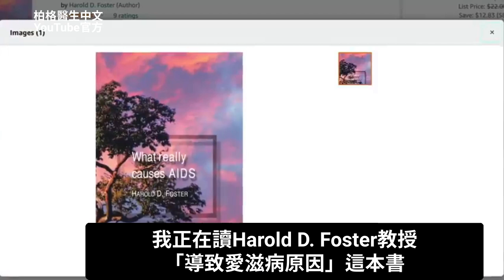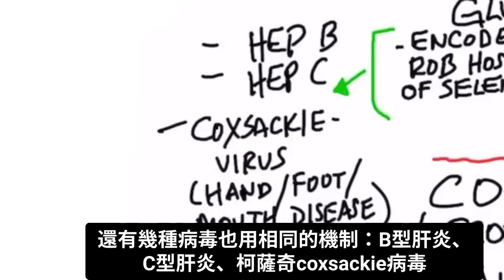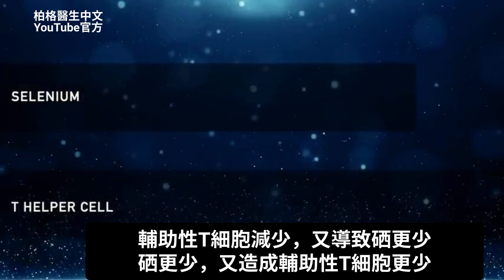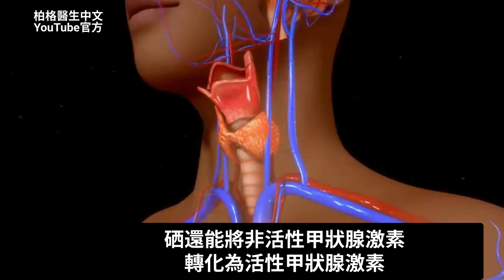愛滋病,最重要營養方案,自然療法,柏格醫生 Dr Berg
哈羅德·福斯特 (Harold D. Foster) 教授對非洲愛滋病患者採用的一種有趣的營養方案。
0:00 介紹：(人類免疫缺乏病毒)和愛滋病
0:30  愛滋病AIDS
3:05  愛滋病和HIV病毒的自然療法
5:20  有關硒的更多訊息

柏格醫生 dr berg 談:討論愛滋病和HIV病毒(愛滋病毒)的自然療法，在讀哈羅德·福斯特 (Harold D. Foster) 教授的一本書，書名是《是什麼導致愛滋病》——這本書很吸引人，因為它涉及營養

當感染HIV病毒後，隨時間推移，如果免疫系統較弱，它可能會轉變成愛滋病。愛滋病代表你不再真正擁有免疫系統。

這種情況針對免疫系統中稱為輔助性T細胞的關鍵參與者。沒有輔助性T細胞，免疫系統就無法正常工作。 沒有這些細胞，還可能會出現嚴重的繼發性問題，如腫瘤或癌症。

穀胱甘肽是所有細胞的關鍵抗氧化劑，它與免疫系統密切相關。然而，HIV病毒會耗盡製造穀胱甘肽的物質。

有這些必備物質，進而製造穀胱甘肽，就有可能防止HIV病毒轉變成愛滋病。

其他病毒也使用這種機制，包括B型肝炎、C型肝炎和柯薩奇病毒(coxsackie)。

製造穀胱甘肽(Glutathione)的原料：
1. 硒Selenium
2. 半胱氨酸Cysteine
3. 麩醯胺酸Glutamine
4. 色氨酸Tryptophan

病毒和愛滋病的自然療法：
1. 硒（400 微克）
2. 半胱氨酸
3. 麩醯胺酸
4. 色氨酸
5. NAC

Ｈarold教授英文書籍：

艾瑞克柏格(Dr Eric Berg)醫生介紹：
56歲，脊椎醫生， 他是弗吉尼亞州、加利福尼亞州和路易斯安那州的3州脊椎科醫生，￼執照一直維持有效。他是全球知名的健康生酮飲食和斷食專家，也是《新體型指南》和KB Publishing出版書作者。